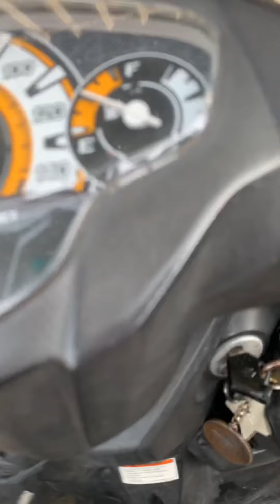Quick Paksiw !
Dagupan Boneless Bangus
Siling Green
Luya
Sibuyas
Talong
Native Ampalaya